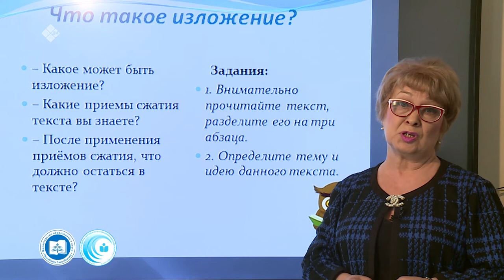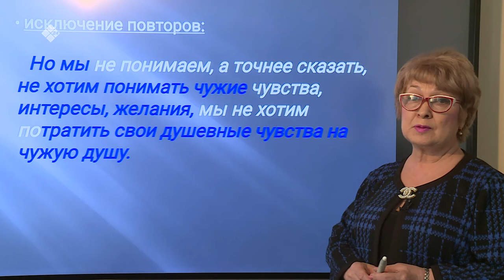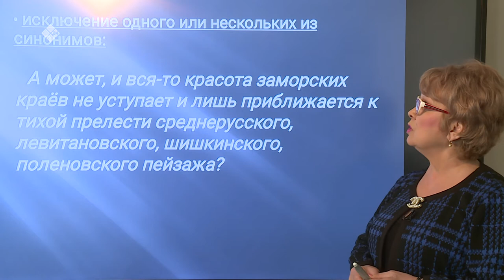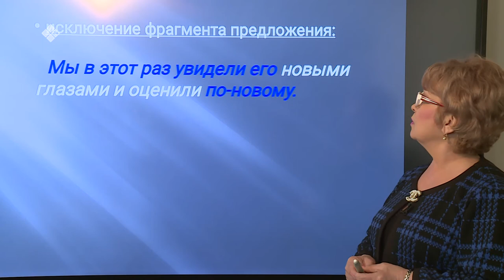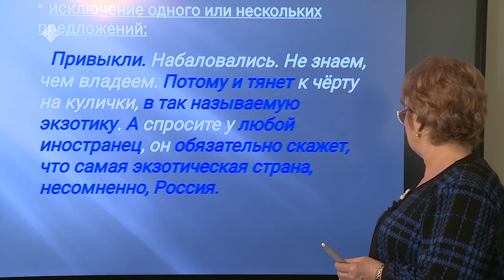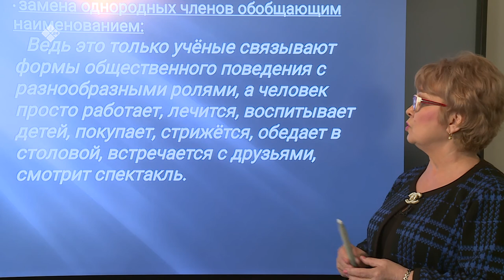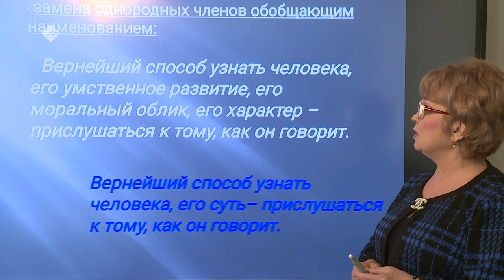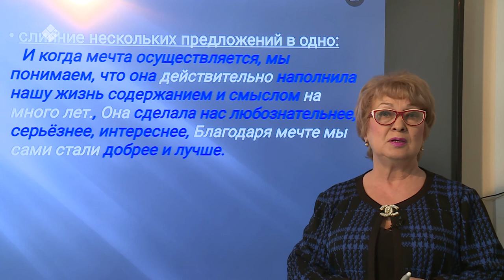Дистанционные уроки на НВК: Русский язык 9 класс (06.04.20)